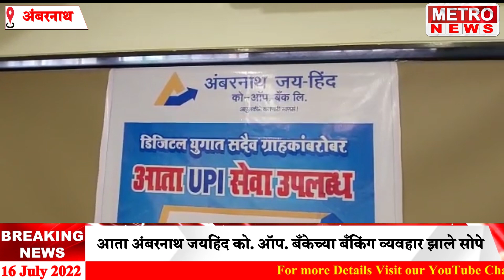Metro News | अंबरनाथ जयहिंद को. ऑप. बँकेची युपीआय' (UPI) सेवा सुरू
आता अंबरनाथ जयहिंद को. ऑप. बँकेच्या बँकिंग व्यवहार झाले सोपे